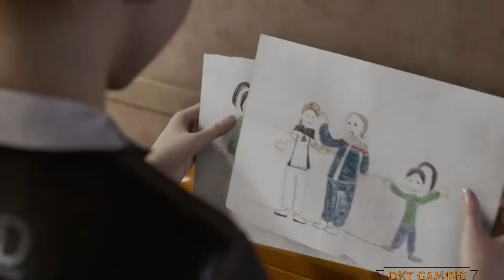Let's Play BIT HEROES| HAPPY BIRTHDAY WILLIAM BERRY